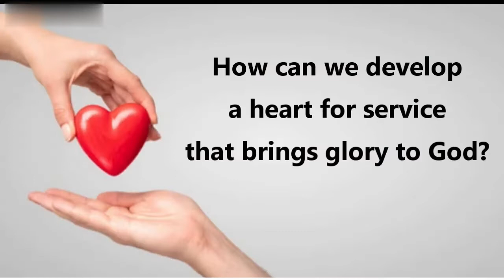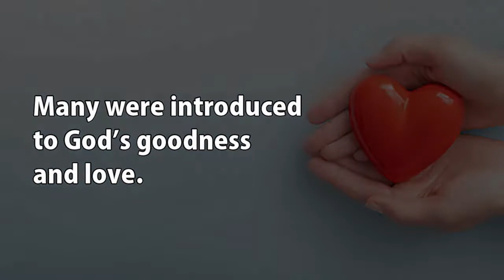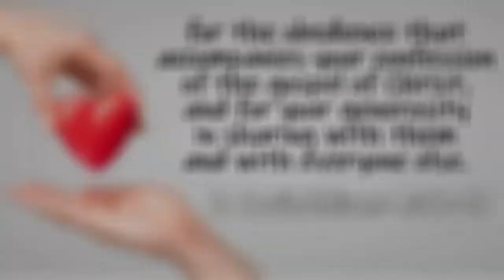A Heart of Service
Because of the service by which you have proved yourselves, others will praise God.
--2 Corinthians 9:13--

Today's Scripture & Insight:
A ministry in Carlsbad, New Mexico, supports their community by offering more than 24,000 pounds of free food each month to local residents. The leader of the ministry shared, “People can come here, and we will accept them and meet them right where they are. Our goal is . . . to meet their practical needs to get to their spiritual needs.” As believers in Christ, God desires for us to use what we’ve been given to bless others, drawing our communities closer to Him. How can we develop a heart for service that brings glory to God?

We develop a heart for service by asking God to show us how to use the gifts He’s given us to benefit others (1 Peter 4:10). In this way, we offer “many expressions of thanks to God” for the abundance He’s blessed us with (2 Corinthians 9:12).

Serving others was an important part of Jesus’ ministry. When He healed the sick and fed the hungry, many were introduced to God’s goodness and love. By caring for our communities, we’re following His model of discipleship. God’s wisdom reminds us that when we demonstrate God’s love through our actions, “others will praise God” (v. 13). Service isn’t about self-gratification but about showing others the extent of God’s love and the miraculous ways He works through those who are called by His name.

By:  Kimya Loder

Reflect & Pray
What’s motivated your service to the community? How might you be more intentional about using your gifts to bring glory to God?

Heavenly Father, I desire to make a difference in the lives of others. Please give me a heart for service. May it be an act of praise and gratitude to You.